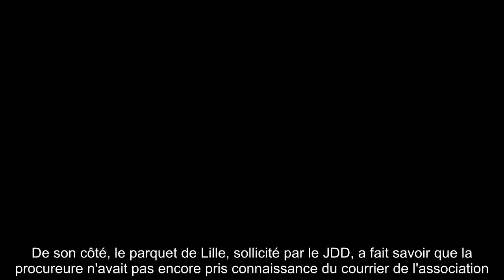✅ Gérald Darmanin défendue par son ex-accusatrice : ces surprenants SMS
✍ Sa promotion au ministère de l'Intérieur a provoqué une polémique sans précédent.  Accusé de viol, Gérald Darmanin voit sa nomination remise en question par de nombreux politiques et représentants, qui s'interrogent sur la possibilité pour la justice de rester neutre sur un dossier mettant en cause "le premier flic de France", sans compter l'affront fait aux femmes victimes de violences sexuelles.  Si Marlène Schiappa, sa nouvelle collègue à Beauvau, a tenté vainement de le défendre dans les médias, le proche de Nicolas Sarkozy a pu compter sur un autre soutien.  Comme le révèle le JDD, Gérald Darmanin aurait reçu l'appui. de l'une de ses anciennes accusatrices.  ."Je trouve ça honteux qu'on puisse accuser à tort", "Et je vais rajouter vous êtes pas un violeur moi je sais ce que c'est un violeur en 2003 j'ai failli être violée je me suis échappée".  sont autant de SMS qu'aurait écrit l'habitante de Tourcoing, qui avait déposé plainte en février 2018 pour "abus de faiblesse" contre celu ...